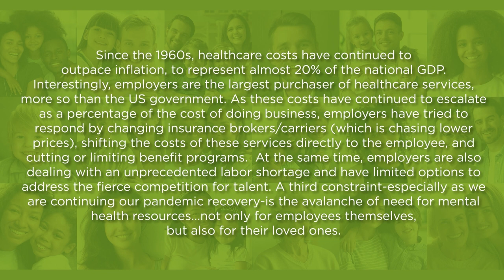PyxisCare - Healthcare Boundaries, Wellness Bridges - Podcast 1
Employers and Employees Can Disrupt the Healthcare Journey for the Benefit of Both. The series will explore real-world employer issues within the current healthcare ecosystem. Each episode will feature experts in their fields working to interrupt the status quo of traditional employer paid health benefits.

Episode One Description:
Mindy Jones, the Founding Principal of PyxisCare will host Ben Isgur, the VP of Healthcare Thought Leadership at Fidelty Investments and Fidelity Health. The discussion will focus on the challenges and opportunities employers are facing as they try to negotiate this landscape on behalf of their employee populations.

* Introduction (what we are covering) 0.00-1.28
* Scenario (what’s the backstory/challenge) 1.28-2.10
* Interview w Expert 2.10-
     How healthcare is delivered and paid for in the US and where employers fall into the mix 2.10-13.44
     Emerging trends on healthcare delivery and employee benefit programs 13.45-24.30
     How employers can leverage benefits for more than just health? 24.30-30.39
     How does healthcare infrastructure affect benefit programs? 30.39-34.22
* Best practices and insights 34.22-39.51
* Aspect-How PyxisCare approaches the challenge and testimonial 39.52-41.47
*  Closing (what did we talk about-takeaways) 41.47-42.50